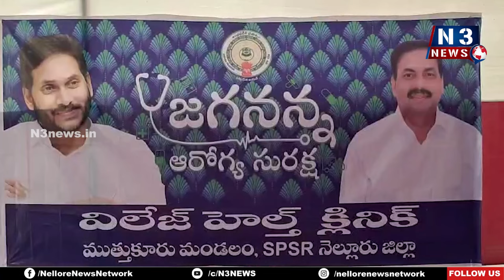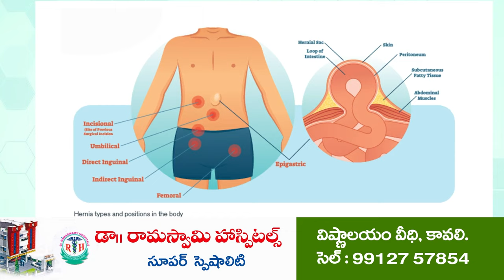పిడతాపోలూరులో జగనన్న ఆరోగ్య సురక్ష | Jagananna Arogya Suraksha | Pidathapolur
- క్యాంప్ ను ప్రారంభించిన మండల పరిషత్ ఉపాధ్యక్షుడు చిన్నపరెడ్డి..
- ఆకస్మిక తనిఖీ చేసిన అడిషినల్ డి ఎం అండ్ హెచ్ ఓ